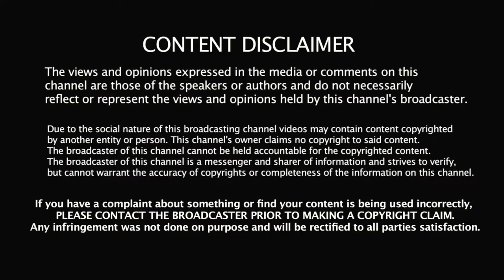ROCKET LEAGUE GAMEPLAY | GAMINGSTREAM -YT | 12 GOALS | NEW GAME | TRYING FREE STYLE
HELLO GAMERS,

{official updates for gamingstream}

GAMINGSTREAM™ A YOUTUBE CHANNEL PROPERTY .

ABOUT GAME : Rocket League is a vehicular soccer video game developed and published by Psyonix. Described as "soccer, but with rocket-powered cars," Rocket League involves two teams that use rocket-powered vehicles to hit a ball into their opponent's goal and score points over the course of a match.
r